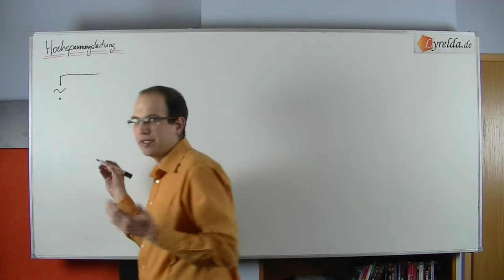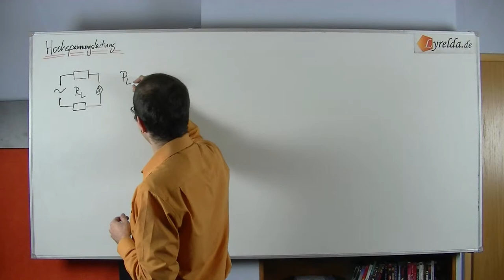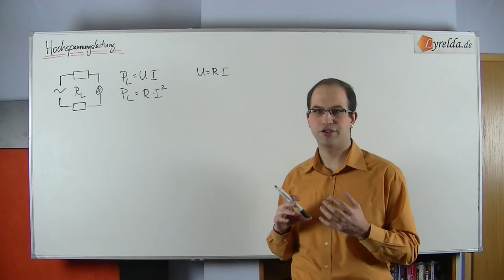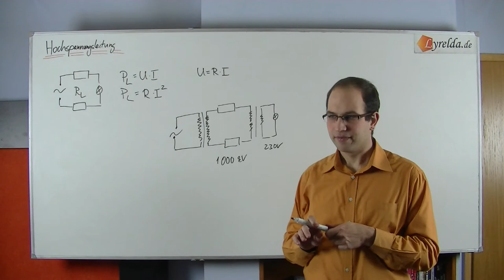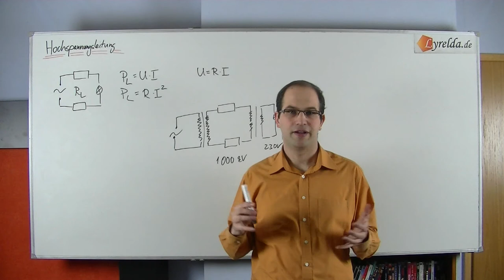Hochspannungsleitungen - Lyrelda.de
Wir alle kennen sie - die Hochspannungsleitungen, doch wieso gibt es sie? Wieso transformiert man denn die Spannung so hoch? Lyrelda.de erklärt es euch!

LyreldaHD